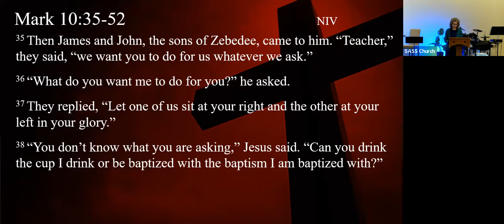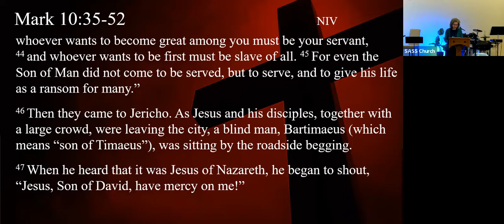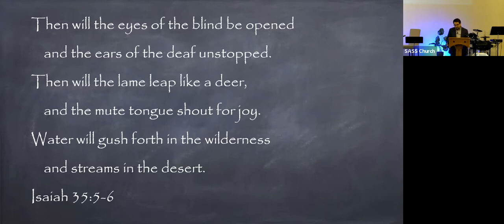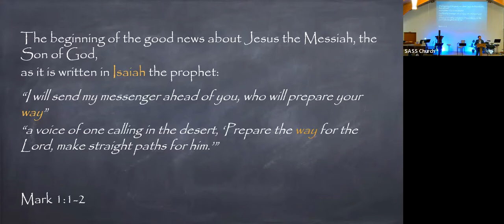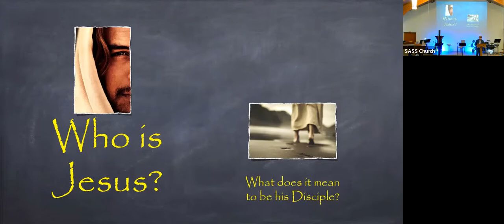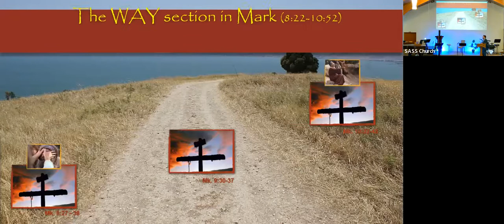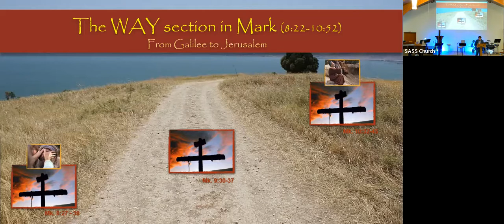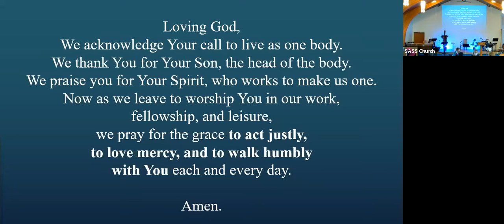SASS March 27 2022